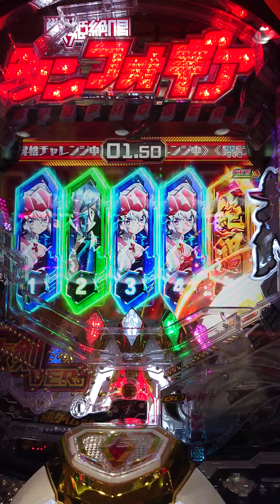えっはやっ シンフォギア最終決戦